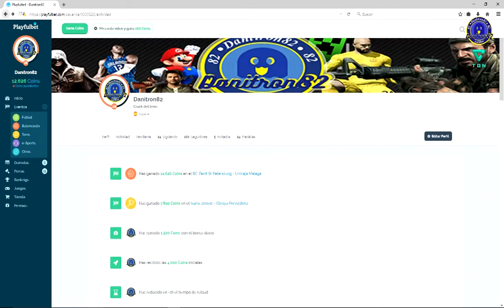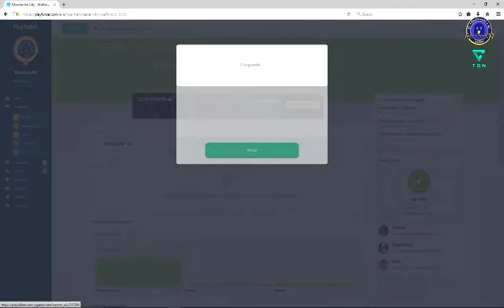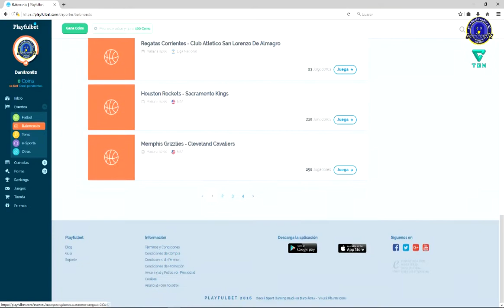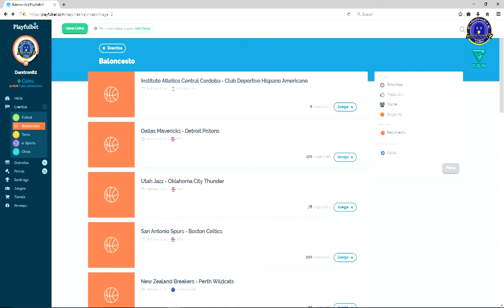4 ALL IN.....Playfulbet Ep385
MENOS MAL QUE HOY EL DIA SE ESTA ARREGLANDO UN POQUITO...PORQUE VAYA RACHA.

A VER QUE TAL CON ESTOS 4 EVENTOS Y SI PODEMOS SUMAR.

SALUDOS @danitron82